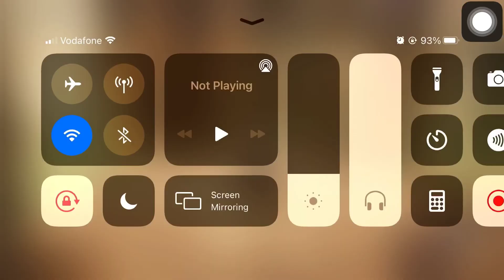Childhood memories Nier reincarnation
Nier reincarnation gameplay zero